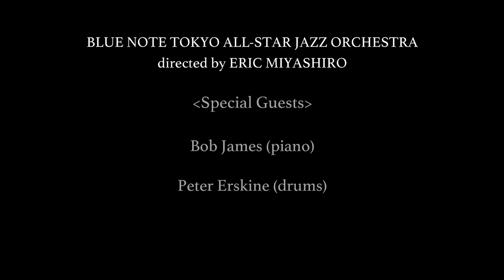【RemoteSession】 ♩ Trains - Blue Note Tokyo All-Star Jazz Orchestra directed by Eric Miyashiro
Special Guests : Bob James (piano), Peter Erskine (drums)
Performed by : Blue Note Tokyo All-Star Jazz Orchestra directed by Eric Myashiro
Written by : Mike Mainieri
Arranged by : Eric Miyashiro

[Musicians]
Eric Miyashiro, Trumpet, Conductor

Sax : Masato Honda, Kazuhiko Kondo, Miho Terachi, Osamu Koike, Ryoji Ihara, Kei Suzuki
Trumpet : Isao Sakuma, Atsushi Ozawa, Hitomi Niida, Chihiro Yamazaki, Yoshinori Tanuma, Kazumasa Takasugi
Trombone : Eijiro Nakagawa, Satoshi Sano, Nobuhide Handa, Ryota Sasaguri, Junko Yamashiro, Koichi Nonoshita
Piano : Makoto Aoyagi, Bob James
Keyboard : Takana Miyamoto
Bass : Koichi Osamu, Ryu Kawamura
Drums : Hiroyuki Noritake, Senri Kawaguchi, Peter Erskine

Produced by : Eric Miyashiro & Blue Note Japan, Inc.

[BLUE NOTE TOKYO ALL-STAR JAZZ ORCHESTRA directed by ERIC MIYASHIRO]
In May 2013, the band was formed by trumpet player Eric Miyashiro as the music director. They have performed with a number of charismatic jazz musicians such as Pat Metheny, Marcus Miller, David Sanborn and more. Furthermore, they have been highly acclaimed overseas performances such as the Montreux Jazz Festival in Switzerland, International Java Jazz Festival.